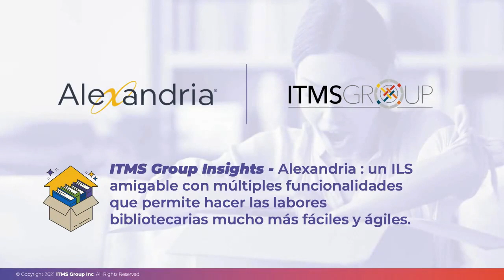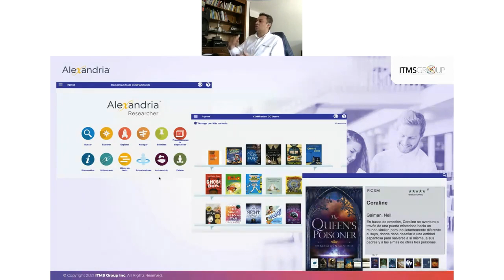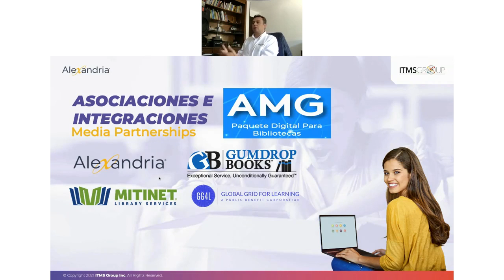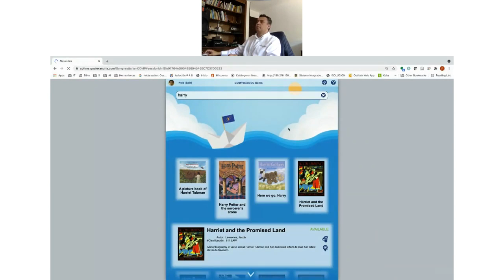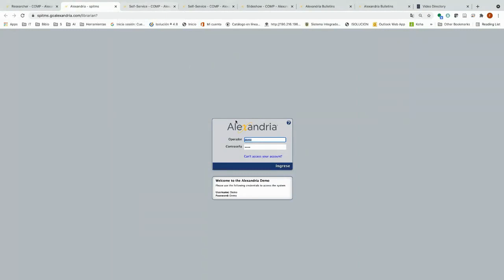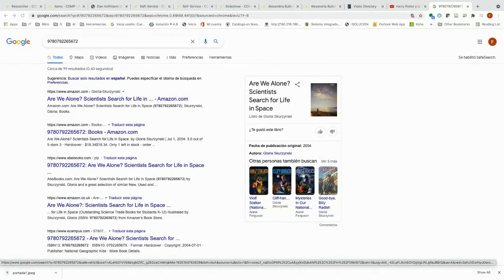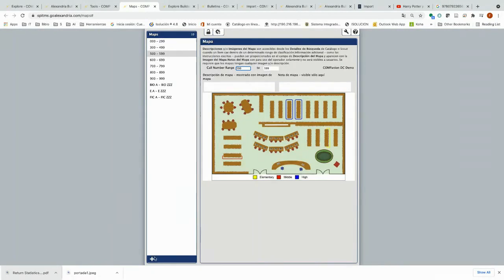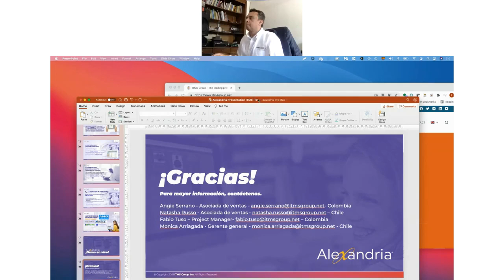ITMS Group Insights Webinar Series: Alexandria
Alexandria es un ILS amigable con multiples funcionalidades que permite hacer las labores bibliotecarias mucho más fáciles y ágiles.

Repensar en las actividades bibliotecarias y la administración de los recursos bibliográficos de forma sencilla es una reto para todas las unidades de información, en este Webinar conozca todas las características y bondades que presenta el ILS Alexandria en su última versión.